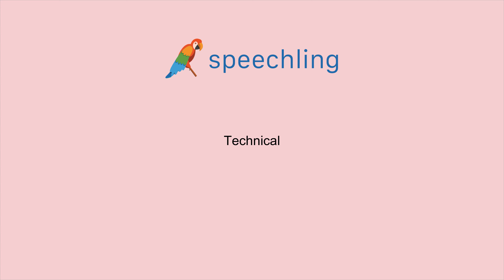英語で"技術的な"の発音の仕方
男性コーチ
Technical

女性コーチ
Technical

技術的な

技術的な